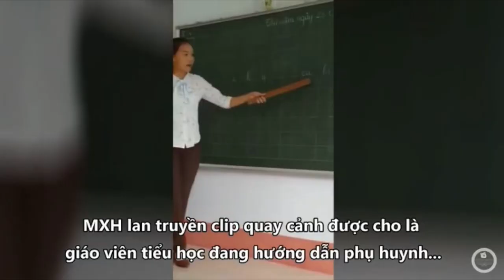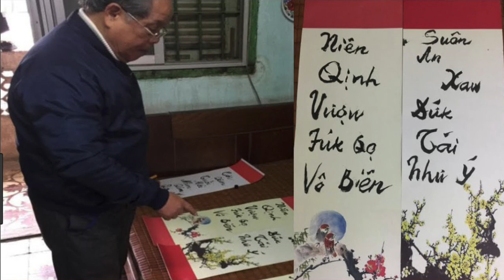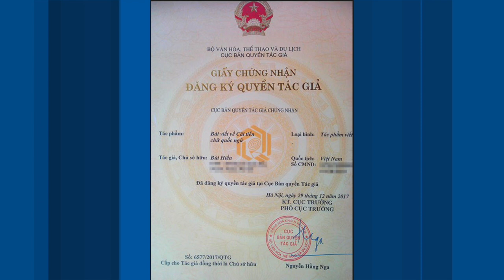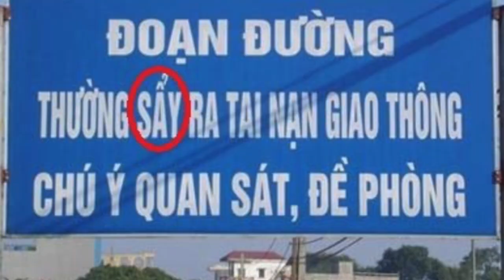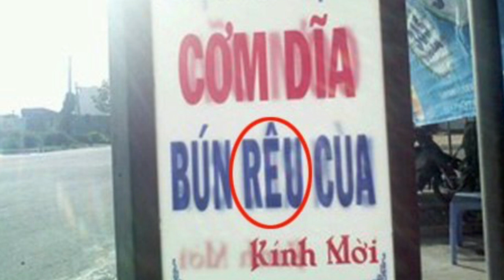Chào Washington-Bàn luân về văn học tiếng Việt hiện nay tại Việt Nam Phần 2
Chào Washington
Thanh Trúc & Đỗ Thông Minh
Bàn luân về văn học tiếng Việt hiện nay tại Việt Nam
Phần 2